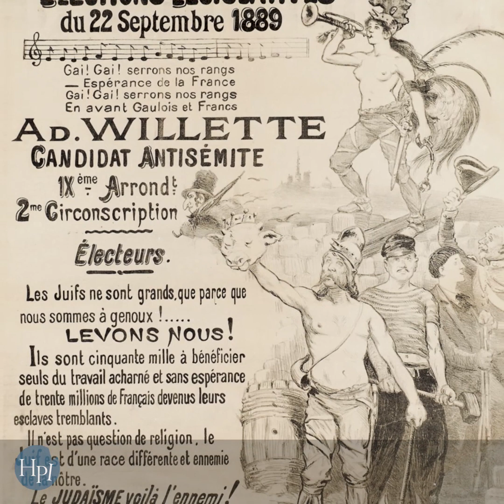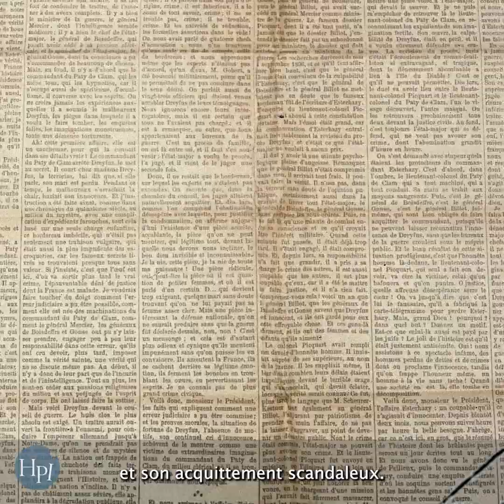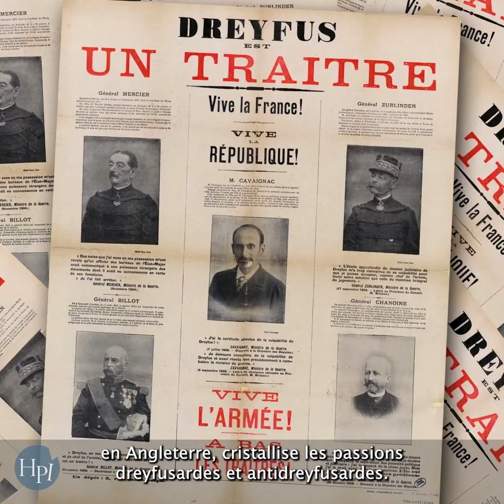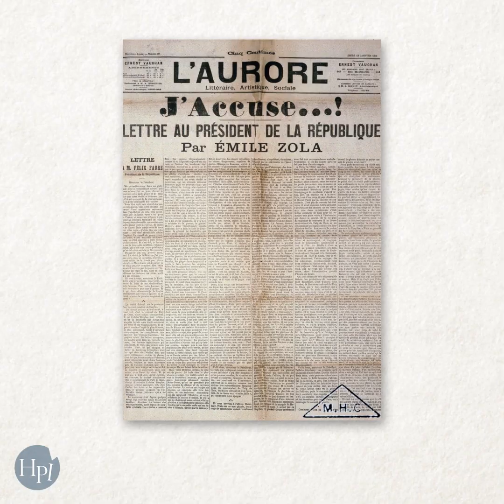L'HISTOIRE PAR L'IMAGE | J'accuse...! de Zola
J’Accuse est publié le 13 janvier 1898 dans le journal L’Aurore : Émile Zola écrit à Félix Faure, le président de la République cette lettre ouverte dénonçant l’acquittement d’Esterhazy et le refus d’innocenter le capitaine Dreyfus malgré de nouvelles pièces accablant Esterhazy de trahison.
L’affaire Dreyfus va s’enflammer, divisant la France entre dreyfusard et antidreyfusard à partir du procès de Zola qui suit ce pamphlet. Il faudra cependant attendre 1906 pour que le capitaine Dreyfus soit totalement réhabilité.
Le site l’Histoire par l’image est disponible gratuitement depuis 2001 et s’adresse à tous, familles, enseignants, élèves… mais aussi à tous les curieux, amateurs d'art et d'histoire. Il regroupe aujourd’hui 1633 articles et bientôt 3000 images. Son but est de décrypter les images à travers l’Histoire.